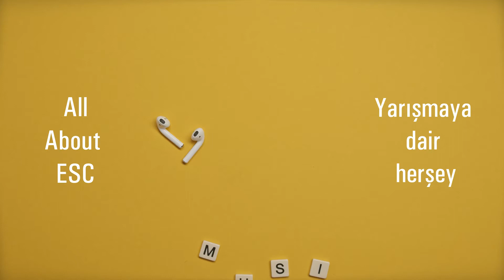Eurovision Song Contest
All About ESC.. Yarışmaya dair herşey.

Videos have English subtitles... Tüm videolarda İngilizce altyazı vardır.
All videos performed and created by me... Seslendirme ve montaj bana ait...